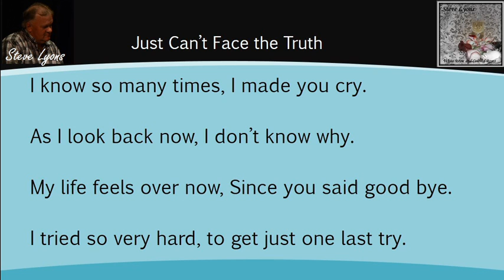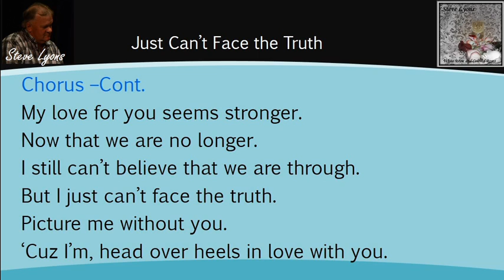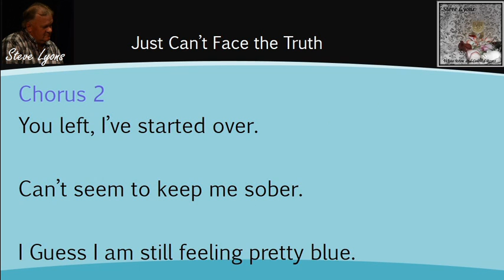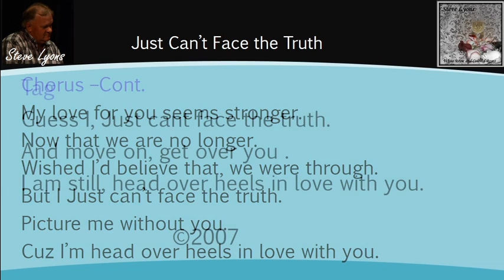Steve Lyons Just cant face the truth - Country Music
Lyrics Video for my song "Just Can't Face the Truth", from my "White Wine and Colored Roses" CD. Music can be purchased at CD Baby